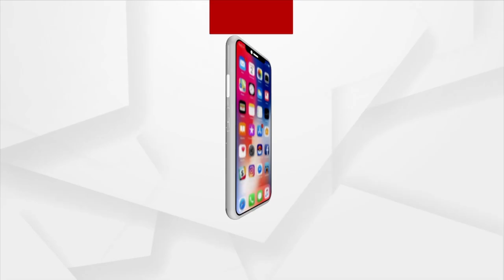Spot Where Chandrayaan-2’s Moon Lander Landed Will Be Known As ‘Tiranga', Announces PM Modi